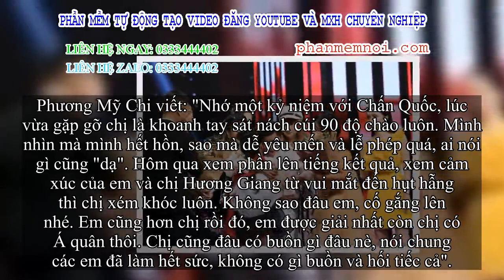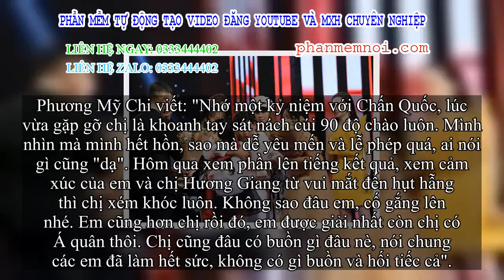✅ Phương Mỹ Chi lên tiếng động viên Chấn Quốc sau sự cố 'hụt' giải Quán quân 'Giọng hát Việt nhí 201